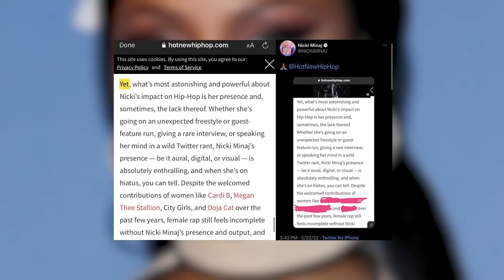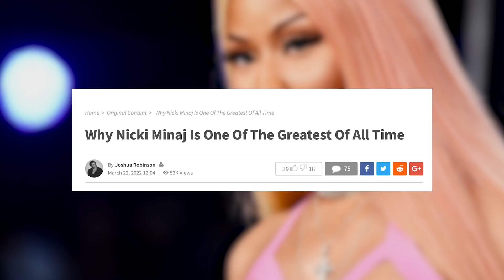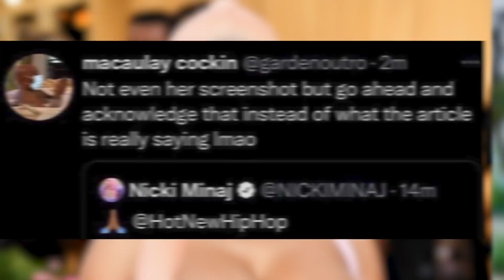Nicki Minaj Crosses Out Notable Female Rapper’s Names & Sets Off Major Debate!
Nicki Minaj found herself in hot water after she erased Doja Cat, Megan Thee Stallion, and Cardi B’s names from an article and the internet has a lot of opinions about it.